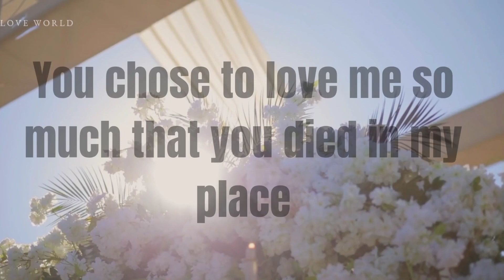GOD LOVES YOU UNCONDITIONALLY / Give To Jesus,He will carry You